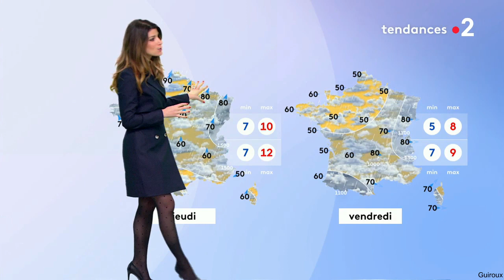CHLOÉ NABEDIAN SUPERBE EN ROBE VESTE POUR LES JOURNAUX MÉTÉO DU MIDI DE FRANCE 2 LE 19 JANVIER 2021